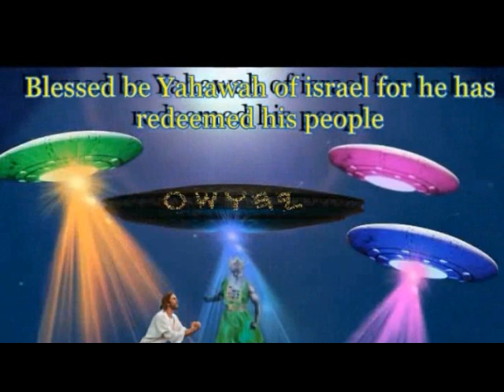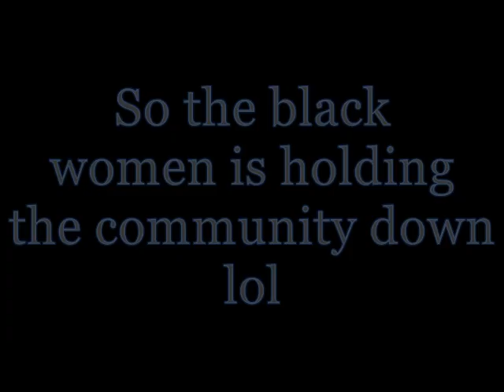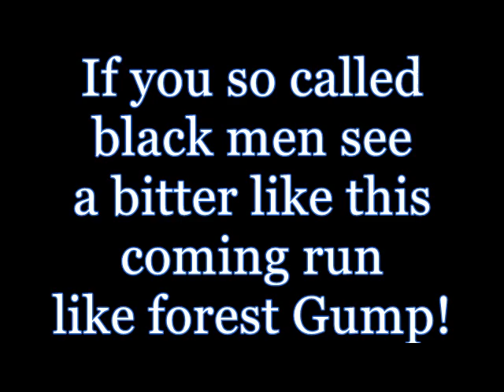EVE IS TAKING BY THE SERPENT ONLY THING LEFT IS JUDGEMENT SHE DONT HAVE YOUR BACK intro.....